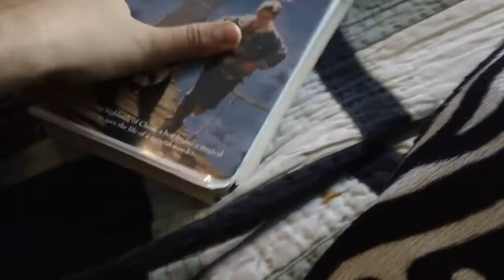The Amazing Panda Adventure VHS Review